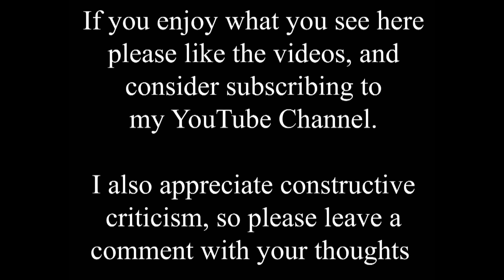Barges and Boats - A Collection of old photos relating to Lincoln's historic waterways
Following videos of old photos relating to trains, buses and trams, here is one of waterborne forms of transport around Lincoln.

Lincoln's waterway heritage is often forgotten when compared to the Romans, Vikings and our famous historic buildings up on the hill. But when the Romans arrived there was already a thriving Iron Age culture based around the River Witham. Then they recognised the importance of water based transport and commerce by creating the Foss Dyke canal to connect the city to the River Trent, and the sea via the Humber estuary. Lincoln was one of Britain's busiest inland ports for centuries, and it was only the arrival of the railways in the mid 19th century that started the terminal decline of waterways as a commercial transport network. The 20th century saw road transport complete the job.

These old photos cover most forms of water based transport, from a magnificent Humber Keel sailing barge on the Foss Dyke, through the heavy motor barges that once dominated our waterways, pleasure craft, ferries and even a canoe. I think there is also a little steamer or two in there?

You will see Brayford Pool transformed from a bustling commercial port to a popular marina for small cabin cruisers and converted narrow boats, while the surrounding warehouses and mills are replaced by the university, offices, hotels, restaurants and modern apartment blocks.

As someone who often despairs at the gridlock caused by modern traffic levels on the city's roads, I wonder if similar frustrations happened with such large barges trying to negotiate the narrow river through the centre of Lincoln? I assume they found ways of working with it, much like car drivers have to today on the roads.

As with previous collections of old photos most of these have already appeared in time shift videos, but many haven't been seen here before. If you want to learn more about Lincoln's history as a port please use the search facility to find previous videos relating to the Brayford Pool, Foss Dyke and River Witham.